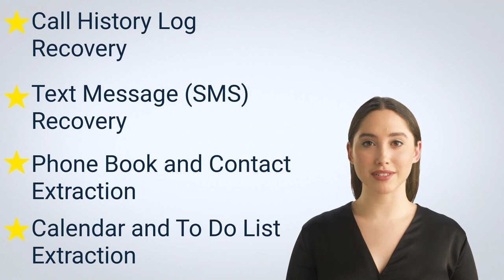Cell Phone Forensics: Get Expert Guidance for Your Investigation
Octo Digital Forensics has been providing digital forensic services for more than a decade and they continue to grow as technology advances. They boast an expert team of analysts, engineers, investigators, programmers, and other experts in various fields that ensure their work is the most accurate available. If you need help with your cellular phone forensics needs don't hesitate to contact them today!

Other Link

Other Service We Provide

Camera data recovery
Computer data recovery
Cloud Solutions Services
Crimes against minors
Criminal litigation
Cyber Security
Cybersecurity Solutions
Emergency Data Recovery
Hacked Digital Forensics